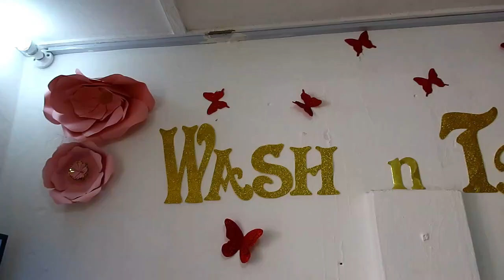HOW SHE CHANGED GHANA'S HAIR INDUSTRY WITH 1 HAIRSTLYE! | WASH n TRIM| BUSINESS IN GHANA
Joyce James is a young 20 something year old who started a salon to feed her event business. 10 months down the line, she is expanding this business in Ghana. Find out how she grew so fast from one popular hairstyle and how you can get into the beauty/salon industry in Ghana.